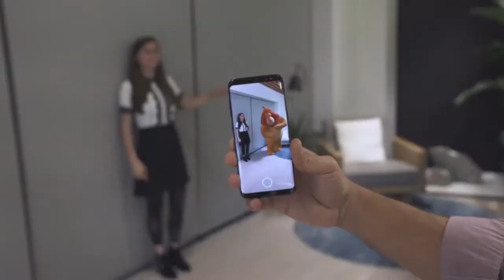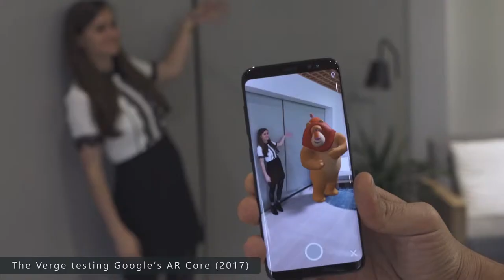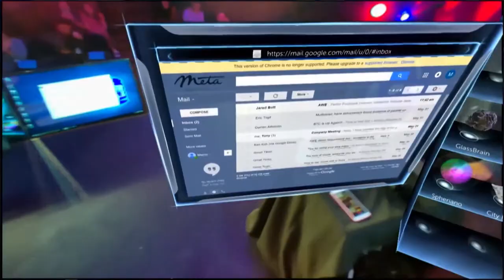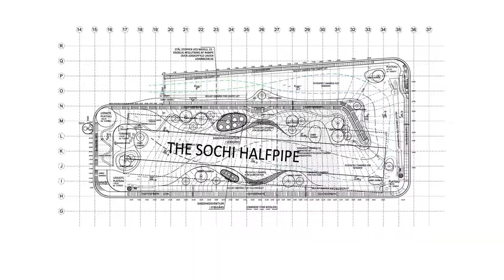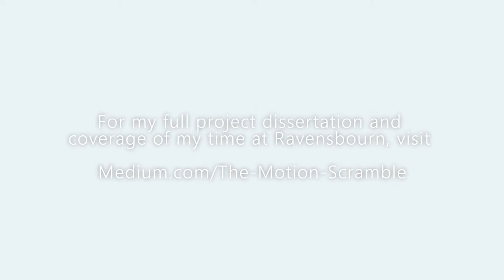Prototyping for Augmented Reality - MA Moving Image Postgraduate project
This video is the culmination of a 1-year Postgraduate course at Ravensbourne University, London. I discuss Augmented Reality as an emerging technology, looking at how it can possibly succeed within industry in order to become as ubiquitous as smartphones are today.

The project uses Bjarke Ingels Group as an example client who could benefit from an AR workflow, being architects who need physical renditions which can be presented to stakeholders and team-members.